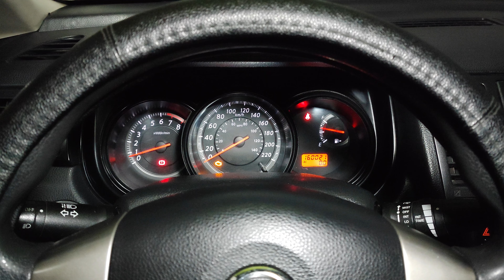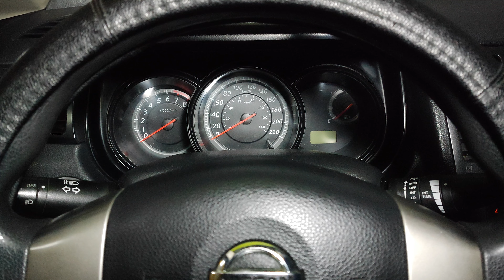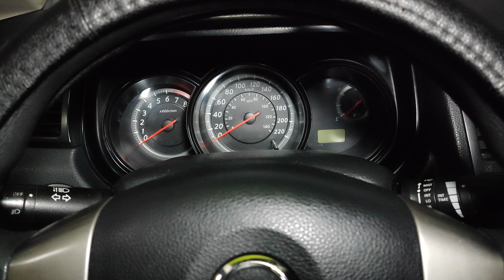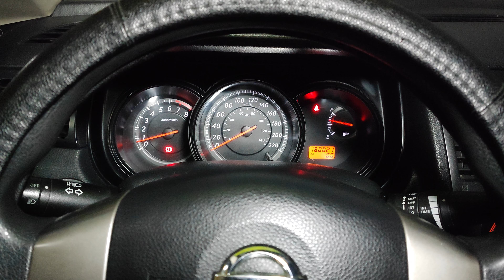Como Restablecer la ECU de cualquier auto SIN ESCANER ( Computadora )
Te enseño Cómo Restablecer la ECU de cualquier auto sin Escáner también llamada Computadora o Unidad de Control del Motor para apagar el testigo de Revisión del motor de color amarillo que está en el tablero de instrumentos y se eliminan todos los códigos de falla que están almacenados en la memoria de la computadora y ya funcionará correctamente el motor de tú carro.
Mira éste vídeo hasta el final y tú mismo podrás resetear la ECU de tú vehículo muy fácil y rápido, además te ahorrarás tiempo y dinero.